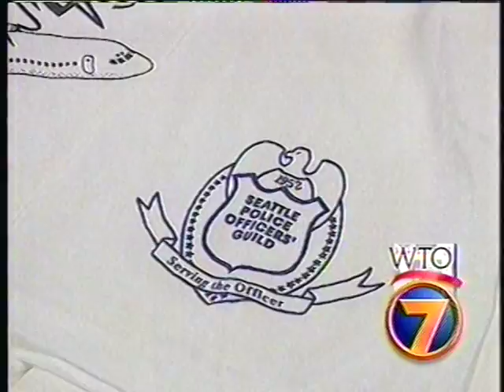WTO Post News 1 week later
A news update one week after the WTO protests in Seattle ended.  Updates about jailed protestors, holiday shopping in downtown, etc.